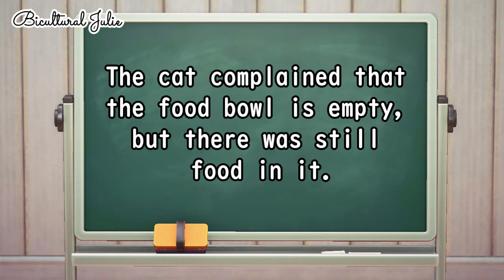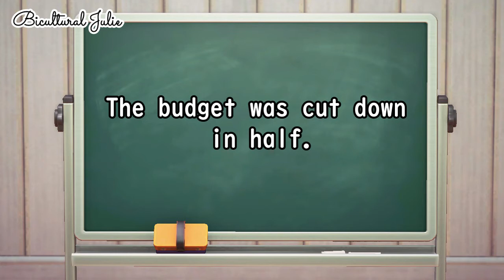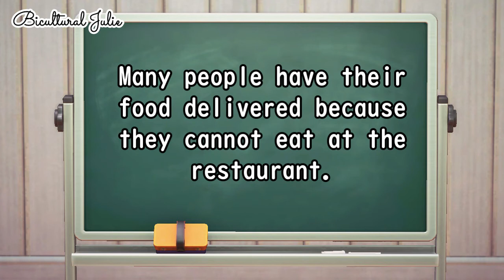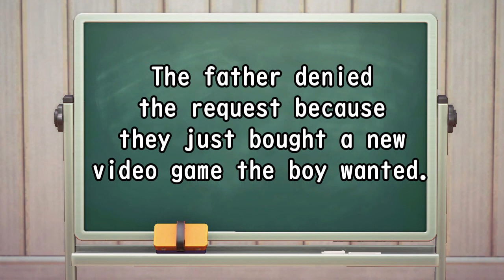No.06【英検準2級レベル 英単語】リスニング練習 例文付き【Bicultural Julie】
スキマ時間のリスニング練習にいかがでしょうか？
英検2級レベルの方も復習にぜひご利用ください。
CとDで始まる動詞が本日のテーマです。

▽動画内の例文の訳▽

They competed in several races.
いくつかのレースで競争した。

The cat complained that the food bowl is empty, but there was still food in it.
ネコはエサ入れが空だと文句を言ったが、まだご飯は入っていた。

They confirmed his death at 1 o'clock at midnight.
死亡時刻が夜中の一時だと確認した。/
死亡時刻が夜中の一時だと確定した。

John was considering about adopting a dog and a cat.
ジョンは犬と猫を保護することを考えていた。/
ジョンは保護犬と保護ネコを飼うことを考えていた。

The board consists of four women and six men.
委員会は四人の女性と六人の男性で成り立っている。/
委員会は四人の女性と六人の男性を含む。

The cake contains peanuts.
ケーキには落花生が含まれている。/
ケーキには落花生が入っている。

The budget was cut down in half.
予算が半分に切られた。

He decided to buy a bouquet of roses for his wife.
彼は奥さんにバラの花束を買うことにした。/
彼は奥さんにバラの花束を買うことに決めた。

She decided on the blue dress instead of white.
白ではなく、青いドレスに彼女は決めた。
＊decide on は、選択肢の中から一つ選ぶこと。
＊名詞・名動詞が続く。

The train was delayed because of the storm that passed by last night.
昨夜通り過ぎた嵐のせいで、電車が遅れた。/
電車が遅れた、昨夜通り過ぎた嵐のせいで。

Many people have their food delivered because they cannot eat at the restaurant.
レストランで食べられないので、多くの人がご飯を配達してもらっている。/
多くの人々は食べ物を届けてもらっている、なぜならばレストランで食べられないから。

They demanded a raise for medical workers.
医療従事者の昇給を要求した。

The boy demonstrated to his father why he needs a new computer using PowerPoint.
少年はパワーポイントを使ってなぜ新しいパソコンが必要なのか父親に説明した。

The father denied the request because they just bought a new video game the boy wanted.
父親は新しいゲームを買ったので、少年の要望を却下した。/
父親は要求を拒否した、なぜならば新しいゲームを買ったばかりだったから。